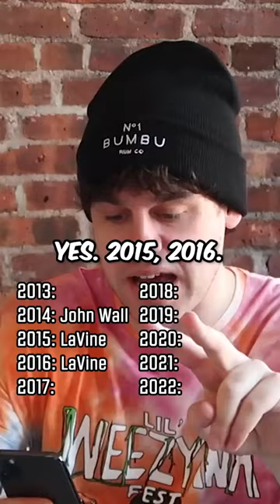How many can you get? 👀🤔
Can you name the last 10 dunk contest winners?
(via @BroadcastBoysHoH )